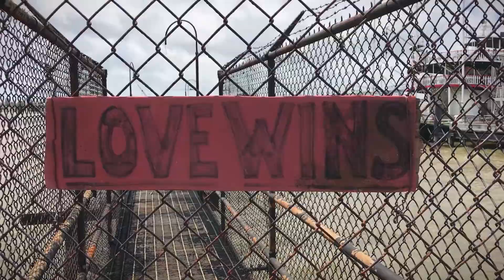Live-Be-Yoga Tour| Week 9 New Orleans,LA| Rosie Acosta & Brant Williams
Rosie & Brant take on the Big Easy! NOLA exploring yoga studios and healthy bites, and some, well.. not so healthy bites.